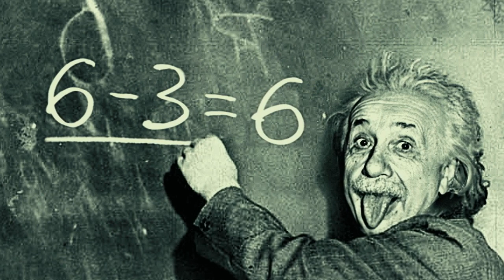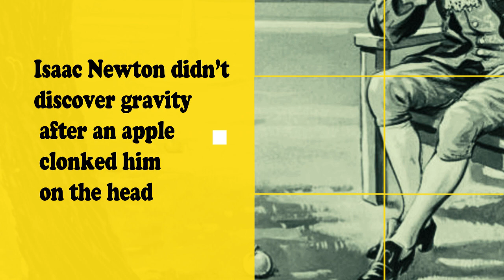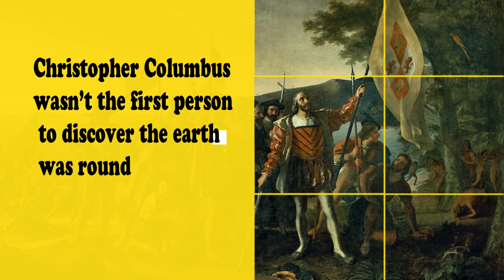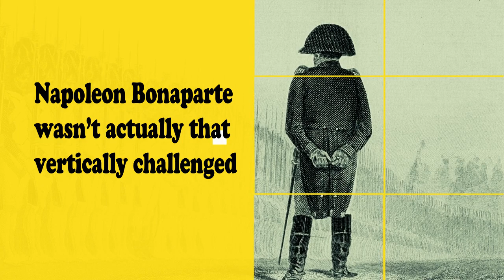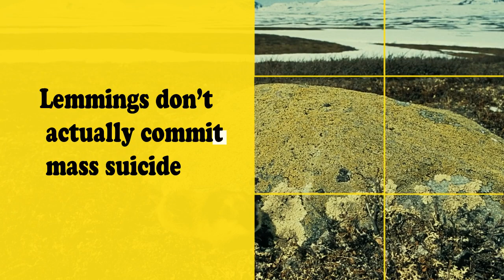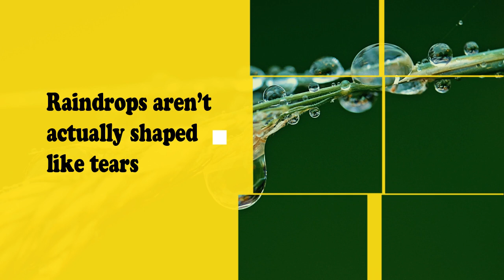Things Your Teachers May Have Taught You That Are Actually Totally Untrue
►Image credits: *  Must See Places
                               * Biswarup Ganguly
                               *  Speakz Easy
                               * L. Prang & Co., Boston